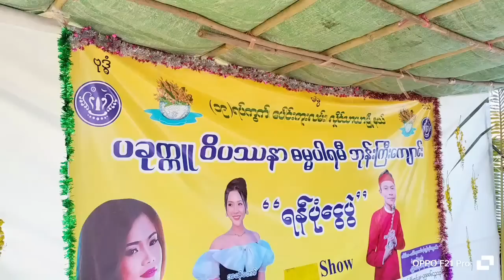TaninGanway#ရန်ကုန်မြို့ လိူင်သာယာမြို့နယ် ပေါင်းကမ်းလမ်း ၁၉ရက်ကွပ် ပွဲ